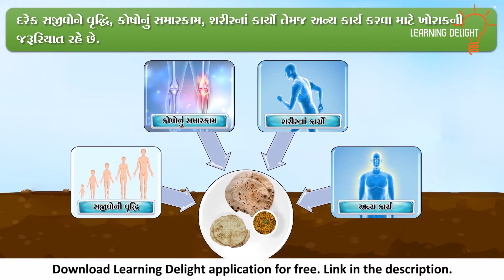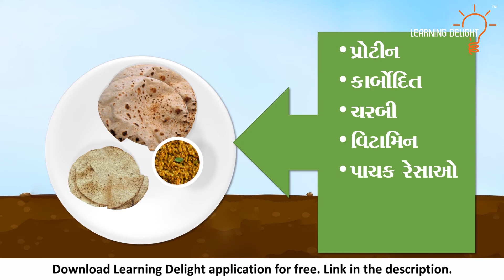Std 7th science chapter 2 Prastavana | NCERT Solutions for Class 7 Science Chapter 2